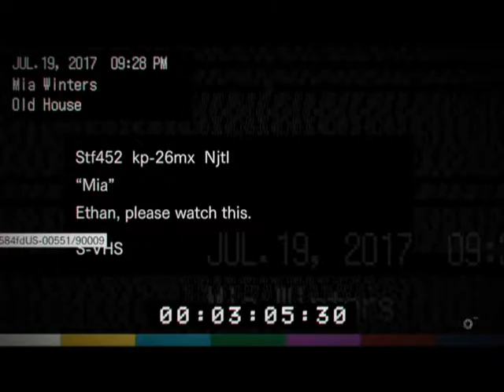Resident Evil 7 episode 6 - JESSY THE ALL-KNOWING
So like, fuck Daddy yo.